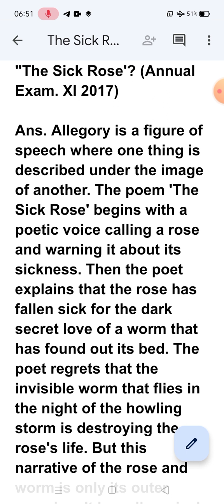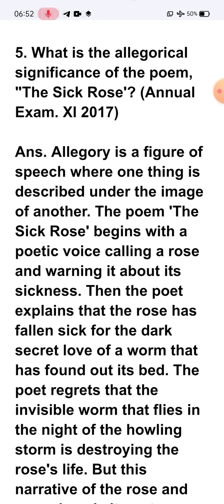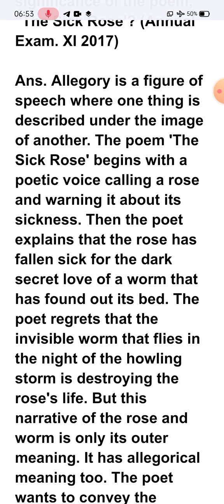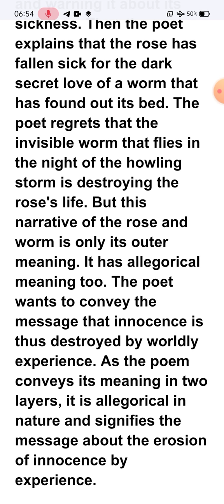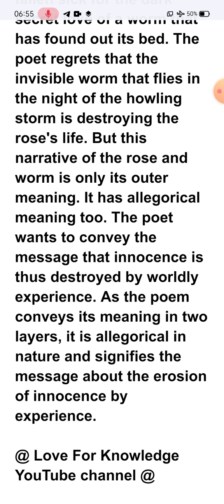5.What is the allegorical significance of the poem, "The Sick Rose'?(Annual Exam. XI 2017) Class-XI.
5. What is the allegorical significance of the poem, "The Sick Rose'? (Annual Exam. XI 2017)

4. **Justify the title of the poem 'The Sick Rose'? (Annual Exam. XI 2014). Loveforknowledge.

1.**'Has found out thy bed/of crimson joy'--Whom does the word 'thy' refer to? What did he find and when? What does the expression 'crimson joy' suggest? (Annual Exam. XI 2019) [1+2+2=5].

2. 'And his dark secret love/Does thy life destroy' - Who is referred to by 'his' ? Whose life does 'he' destroy? How does it destroy life ? [1 +1 + 3 = 5]

3.  **Bring out the central idea of the poem 'The Sick Rose'.(Annual Exam. XI 2015, 2018)